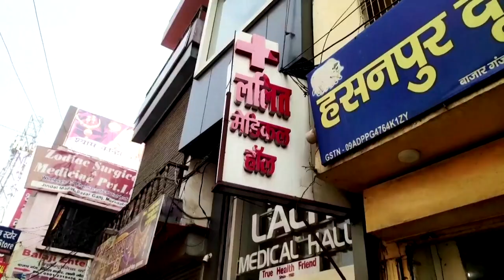Fears of medicine and oxygen hoarding in India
Pharmacy owners in Indian state of Uttar Pradesh say the country's COVID-19 crisis has made people panic and hoard medicines and supplies.